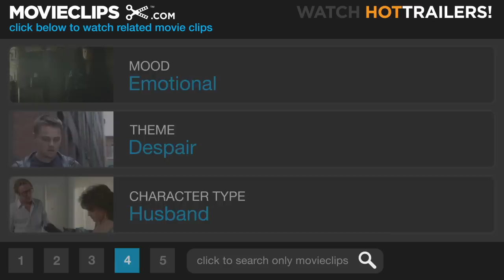Narc (7/9) Movie CLIP - Hit the Wall (2002) HD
CLIP DESCRIPTION:
Audrey (Krista Bridges) can't stand how her husband Nick (Jason Patric) puts himself into dangerous situations as part of his job.

FILM DESCRIPTION:
Suspended from the police force following an undercover drug bust gone horribly awry, Detroit undercover narcotics officer Nick Tellis (Jason Patric) is reluctantly goaded back into active duty in hopes that he can help to crack the case of a slain fellow officer. Promised reinstatement in the force in exchange for his efforts, Tellis is paired with the victim's volatile ex-partner Henry Oak (Ray Liotta) and soon begins to actively seek the killer in an increasingly complex case. A recent father whose wife fears for her husband's safety and begs him not to take back to the dangerous streets, Tellis struggles with his conscience as he navigates a twisting road of half-realized truths, shifting loyalties and questionable agendas. With every step closer to Tellis gets to solving the troubling murder, he grows farther away from his wife and newborn son, and edges ever closer to a resolution so complicated that it threatens to devour his soul and shatter every preconceived difference he has ever made between cop and criminal.

CREDITS:
TM & © Paramount (2002)
Cast: Jason Patric, Krista Bridges
Director: Joe Carnahan
Producers: Jed Baron, Tom Cruise, Randall Emmett, Andy Emilio, George Furla, David Glasser, Michael Z. Gordon, Michael S. Grayson, Tony Grazia, Michelle Grace, Carol Gillson, Ray Liotta, Brian R. Keathley, Seth J. Kittay, Julius R. Nasso, Diane Nabatoff, Sharon Seto, Jeff G. Waxman, Paula Wagner, Adam M. Stone, Scott G. Stone
Screenwriter: Joe Carnahan